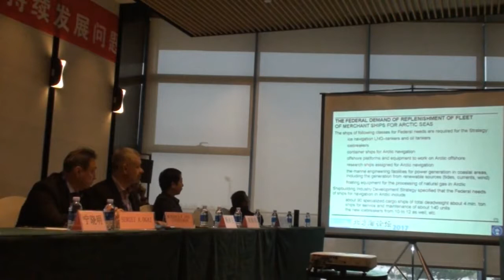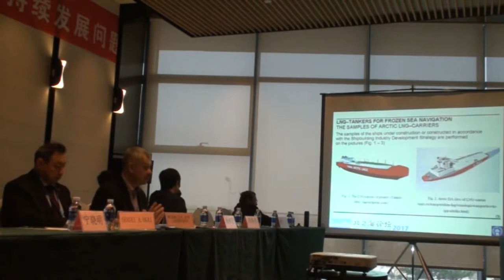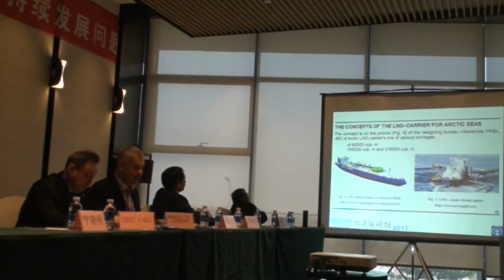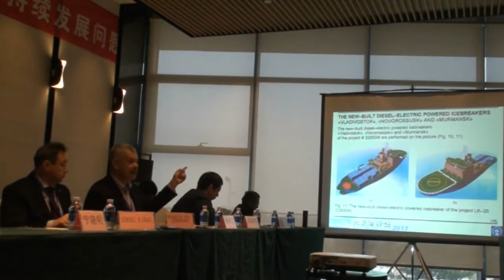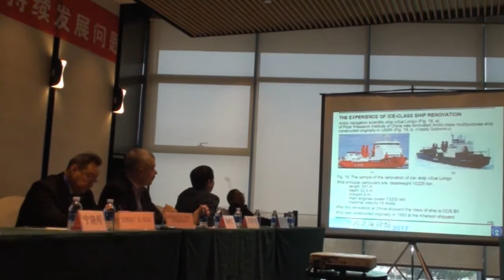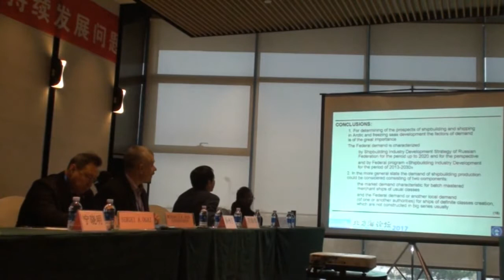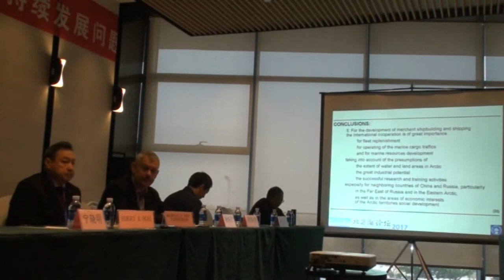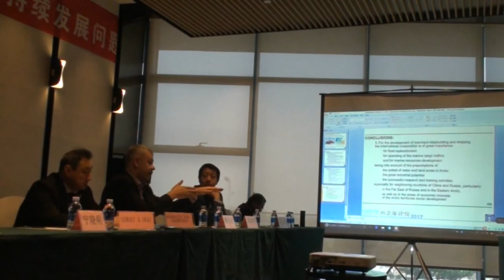The Innovative Ships for Navigation in Arctic Seas. North Maritime Forum 2017, Qingdao, China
The Innovative Ships for Navigation in Arctic Seas. Arctic JNG tankers. Arctic oil tankers. Icebreakers. Nuclear powered icebreaker. Scientific ships for frozen seas. Floating power generation and water desalination station nuclear powered. Offshore drilling rig and platform for Arctic